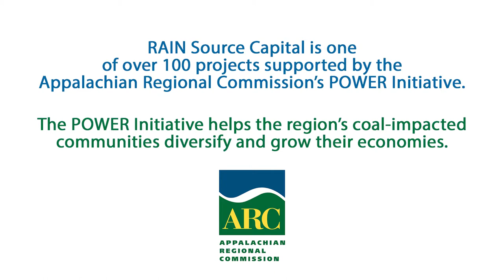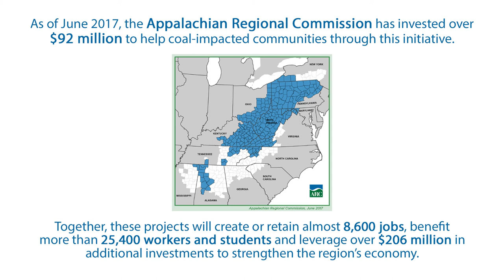Investing in Appalachia: RAIN Source Capital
RAIN Source Capital, Inc. is bringing economic opportunity to the coal-impacted areas of Appalachia. RAIN Source Capital's Appalachia Angel Investor Network is one of over 100 projects supported by the Appalachian Regional Commission’s POWER Initiative. Steve Mercil discusses the project’s impact in the Region and the role ARC’s investment has played.